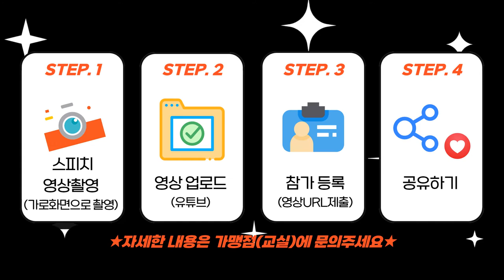[제4회] 스마트해법영어 스피치콘테스트_홍보 티저영상 (2023년)